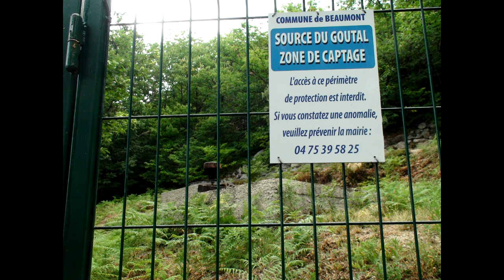destination Beaumont (Ardéche France) gréle et pseudo tornade 10.07.2011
Beaumont Ardéche France